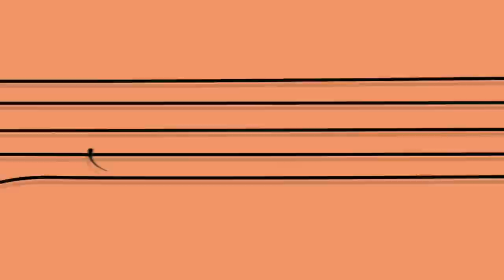"Le Bloc Note de Bruno" n°5 - J-7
"Le Bloc Note de Bruno" retrace les étapes de l'aventure musicale de Bruno Bazinet.

A la base, l'envie de monter le spectacle de son dernier album "Les voyages subtils". Choisir les chansons, trouver des musiciens, négocier une salle... Tant d'étapes obligatoires par lesquelles chaque artiste doit passer !

Durée : 2min40
Année : 2012